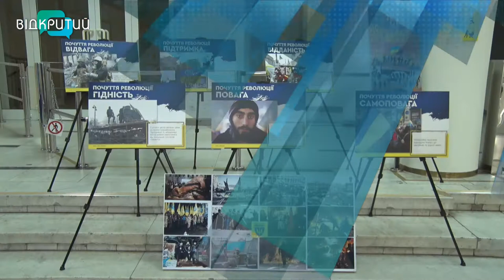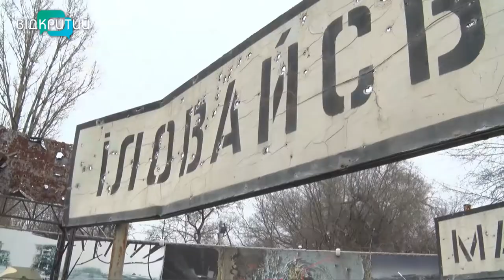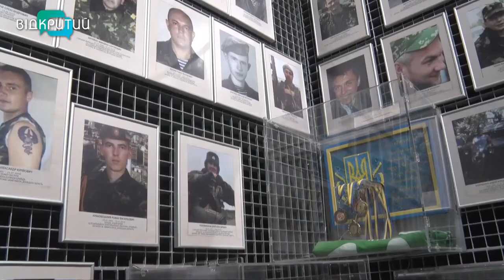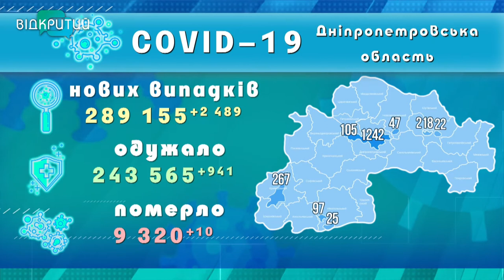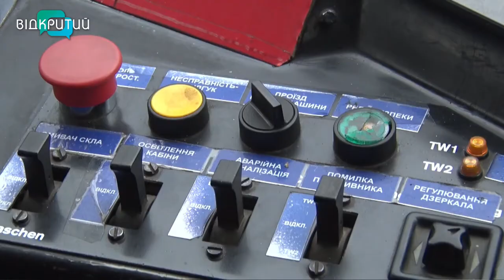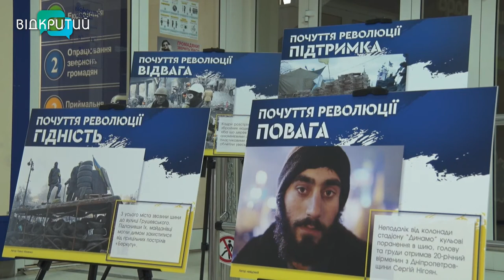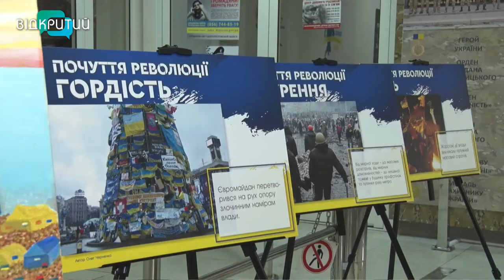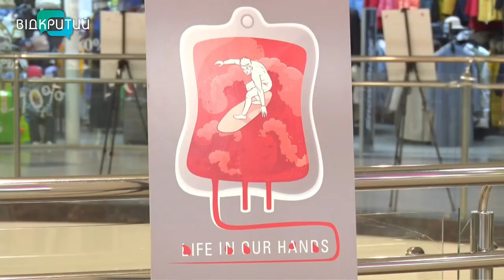Новини OPEN NEWS від 17 лютого 2022 року 20:15